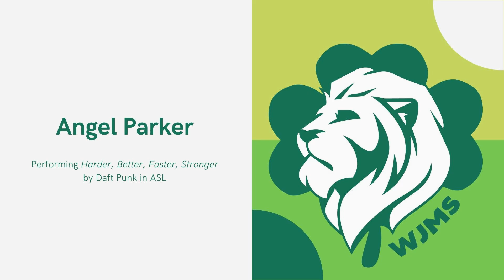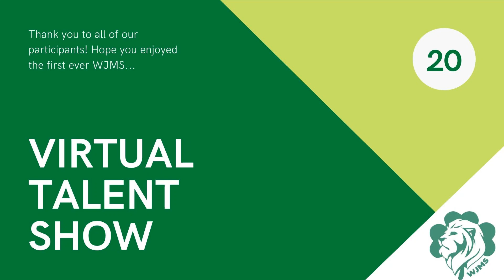WJMS Virtual Talent Show 2020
Welcome to our first ever WJMS Virtual Talent Show! Congratulations to all the participants!